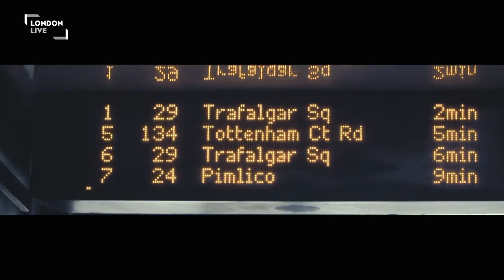MOBO nominated afrobeat artist Mista Silva bids to help new musical talent || Reya Reports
The annual Roundhouse Rising Festival returns for 2017 with a series of live performances, workshops and talks from industry experts including the MOBO nominated afrobeat artist Mista Silva.

The Roundhouse Rising Festival runs 11-19 February 2017.